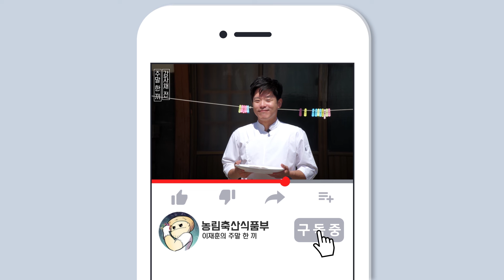감자와 한우가 만나 폭발하는 가을의 맛, 감자전(with 이재훈 셰프)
이재훈 셰프의
주말 한끼!

오늘은
감자와 한우가 만나 폭발하는 가을의 맛
감자채 전을 만들어 보곘습니다!

'재료'

감자
소고기
부추
당근
간 마늘
간장

'순서'

1. 감자를 최대한 얇게 썰어주세요.
2. 당근과 부추도 감자 길이와 맞춰서 썰어주시구요.
3. 부침가루, 물을 넣고 섞어주세요
4. 한우에 간장, 간마늘, 후추, 설탕을 넣어서 양념을 만들어주세요.
5. 반죽을 후라이팬에 구워주세요.
6. 양념해 둔 한우를 올려주시고!!
7. 기다려주세요.
8. 만약 고추가 있다면, 얇게 넣어주시고, 오징어와 버섯도 있으면 넣어주세요.
9. 맛있게 냠냠~
 - 끄읏 -